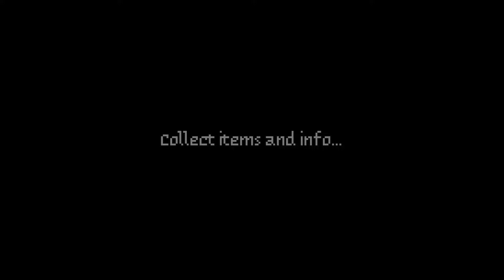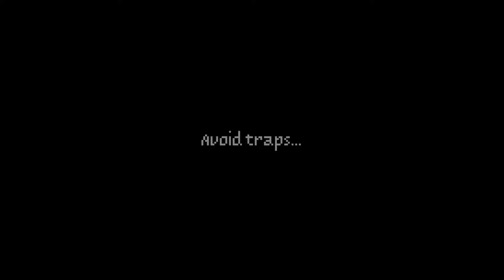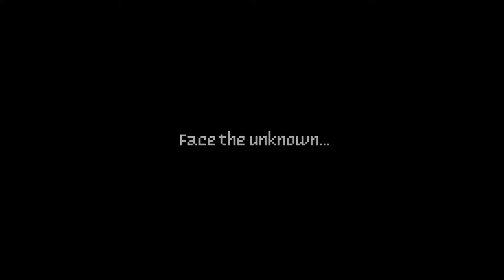Trailer Lovecraft's Untold Stories 2019